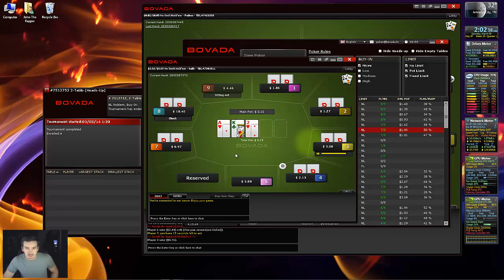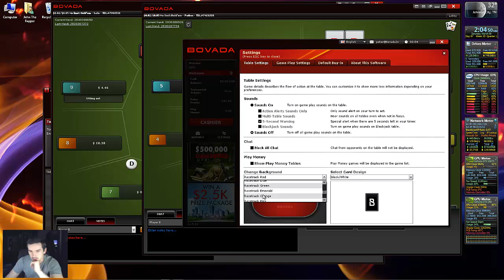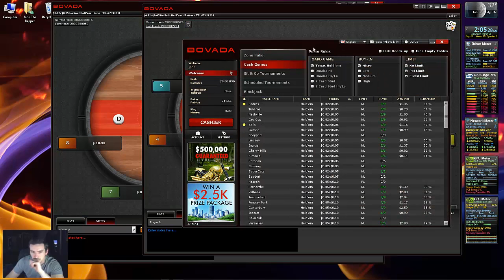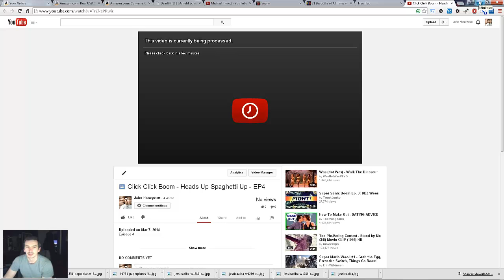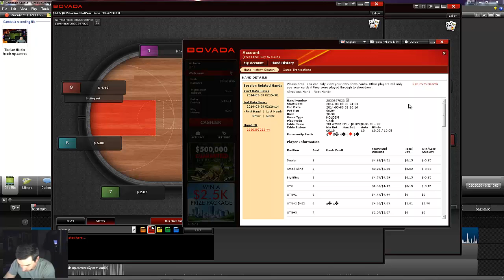Click Click Boom - New Stack City - Ep5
Epside 5